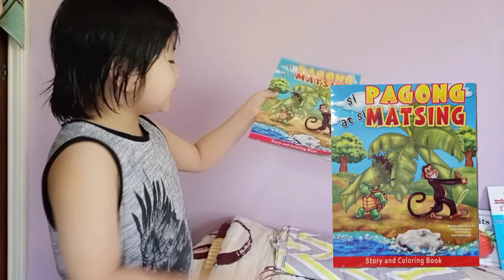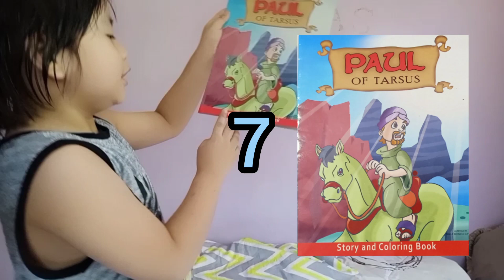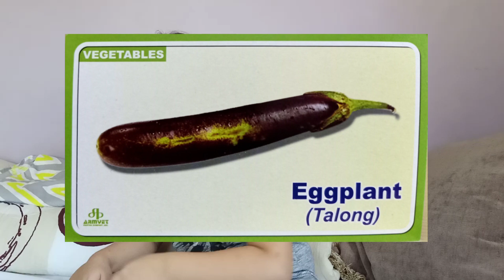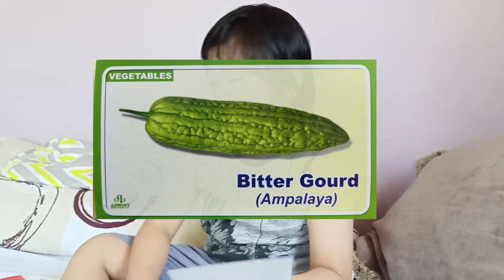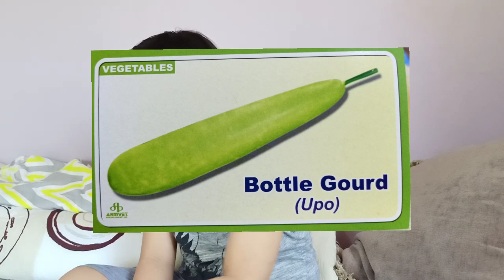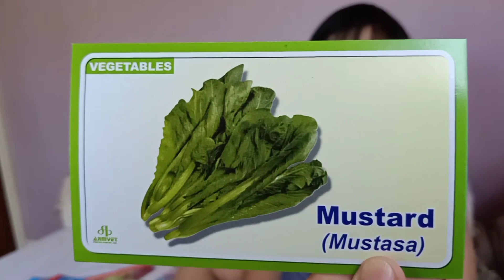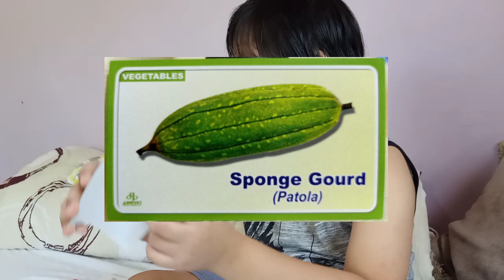Learning Vegetables for kids.| Billyboy's Channel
Billyboy's Channel

quarantine vlog

learning english,

a learning video,

learning english tagalog,

learning english for grade 1,

g learning education,

learning how to read for kids,

learning kids, k learning videos,

letter n learning video,

learning reading,

learning reading for kids,

learning reading english,

learning words,

kindergarten 2 learning videos

Music not intended for copyright

Musician: Rook1e

Musician: @iksonofficial